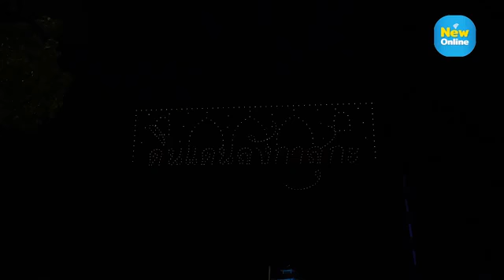Pattani River Festival 2024_News18_ข่าวข้ามคืน_15Sep2024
"Pattani River Festival 2024" ประสบความสำเร็จ กระตุ้นเศรษฐกิจท่องเที่ยวชุมชนเมือง

จังหวัดปัตตานี  ประสบความสำเร็จอย่างงดงาม สำหรับการจัดงาน "Pattani River Festival 2024" ดินแดนลังกาสุกะ ปัตตานีวิถีแห่งสายน้ำ"  ซึ่งจัดโดยสำนักงานการท่องเที่ยวและกีฬาจังหวัดปัตตานี  เทศบาลเมืองปัตตานี ร่วมกับ ภาคีเครือข่ายทั้งภาครัฐและเอกชน ระหว่างวันที่ 30 สิงหาคม - 1 กันยายน และ วันที่ 6 - 8 กันยายน 2567  ที่ผ่านมา โดยในงานได้รับเกียรติจาก นายสิรภพ ดวงสอดศรี ผู้ช่วยรัฐมนตรีประจำกระทรวงแรงงาน เป็นประธานเปิดงาน, พร้อมด้วยนางพาตีเมาะ สะดียามู ผู้ว่าราชการจังหวัดปัตตานี  นายสุชาติ ชายมัน ท่องเที่ยวและกีฬาจังหวัดปัตตานี และคณะผู้บริหาร ร่วมเปิดงาน ณ บริเวณสะพานเดชานุชิต ริมแม่น้ำปัตตานี อำเภอเมืองปัตตานี จังหวัดปัตตานี  เพื่อส่งเสริมประชาสัมพันธ์และยกระดับกิจกรรมการท่องเที่ยวเชิงธรรมชาติและการอนุรักษ์วัฒนธรรมที่อยู่คู่สายน้ำของจังหวัดปัตตานี อีกทั้งยังช่วยสร้างงาน สร้างรายได้ให้กับชุมชน เพิ่มมูลค่าด้านเศรษฐกิจ โดยในงานมีนักท่องเที่ยวทั้งชาวไทย และชาวต่างประเทศเข้าร่วมงานกว่า 10,000 คน
นางพาตีเมาะ สะดียามู ผู้ว่าราชการจังหวัดปัตตานี เผยว่า “แม่น้ำปัตตานี เป็นแม่น้ำที่ผ่าเข้ากลางเมืองปัตตานี มีต้นน้ำอยู่ในเทือกเขาสันกาลาคีรี อำเภอเบตง จังหวัดยะลา ไหลผ่านเขื่อนบางลาง ผ่านจังหวัดปัตตานีและสิ้นสุดที่อำเภอเมืองปัตตานี ไหลออกสู่ทะเลอ่าวไทย มีความยาวกว่า 214 กิโลเมตร เพราะฉะนั้นวิถีของคนปัตตานีจึงอยู่กับสายน้ำ น้ำเปรียบเสมือนวิถีชีวิต  ไม่ว่าจะด้านวิถีของการทำมาหากิน อ่าวปัตตานีเป็นเหมือน “ตู้เย็นของคนปัตตานี”  เพราะเรามีทรัพยากรทางทะเลมากมาย และอุดมสมบูรณ์  เรามีมิติวัฒนธรรมที่ถ่ายทอดเรื่องราวชีวิตผ่านสายน้ำเลยทำให้เป็นที่มาของการจัดกิจกรรม "Pattani River Festival 2024" ดินแดนลังกาสุกะ ปัตตานีวิถีแห่งสายน้ำ" ซึ่งเป็นการถ่ายทอดเรื่องราวชีวิตของคนปัตตานีกับสายน้ำ ตั้งแต่ในสมัยดินแดนลังกาสุกะ การถ่ายทอดเรื่องราววิถีชีวิตของคนพื้นบ้านในจังหวัดปัตตานี  โดยนำฉากของแม่น้ำปัตตานีมาเป็นองค์ประกอบของฉาก การนำเรื่องของแสง สี เสียงเข้ามาเป็นส่วนหนึ่งของการถ่ายทอดเรื่องราวต่าง ๆ และครั้งนี้พิเศษสุดนอกจากการแสดงพลุที่ยิ่งใหญ่แล้ว เรายังได้มีการนำการแสดงของโดรนกว่า 1,000 ลำ มาแสดงบนท้องฟ้าเพื่อบอกเล่าเรื่องราววิถีชีวิตของคนปัตตานีอย่างครบถ้วนในทุกมิติ ไม่ว่าจะเป็นมิติของความเชื่อ มิติทางวัฒนธรรม และและมิติของการแสดงความจงรักภักดี เนื่องในโอกาสมหามงคลเฉลิมพระชนมพรรษาพระบาทสมเด็จพระเจ้าอยู่หัว ทรงเจริญพระชนมพรรษา ๖ รอบ หรือ ๗๒ พรรษา ที่ผ่านมาอีกด้วย ”
นายสุชาติ ชายมัน ท่องเที่ยวและกีฬาจังหวัดปัตตานี กล่าวต่อว่า “การจัดงาน“Pattani River Festival 2024” ดินแดนลังกาสุกะ ปัตตานีวิถีแห่งสายน้ำ”  ครั้งนี้เป็นกิจกรรมประจำปีต่อเนื่องเพื่อส่งเสริมประชาสัมพันธ์และยกระดับกิจกรรมการท่องเที่ยวเชิงธรรมชาติและการอนุรักษ์วัฒนธรรมที่อยู่คู่สายน้ำของจังหวัดปัตตานี  โดยงานในครั้งนี้น ท่านพาตีเมาะ สะดียามู ผู้ว่าราชกาลจังหวัดปัตตานีได้มีแนวคิดกับการท่องเที่ยวและกีฬามาว่าต้องการคืนความสุขให้กับประชาชน ครั้งนี้ผมเองที่เป็นคนดำเนินการเดินเรื่องในการจัดกิจกรรมรู้สึกดีใจอย่างมากที่ปีนี้ประสบความสำเร็จ มีประชาชนมาร่วมงานกว่า 10,000 คน แม้ว่าฟ้าฝนจะไม่เป็นใจอยู่บ้าง แต่เราได้เห็นรอยยิ้มของพี่น้องประชาชนที่มาร่วมงานอย่างหนาแน่น อีกทั้งเรายังเห็นการร่วมมือกันของภาคีหลายฝ่ายทั้งภาครัฐ และเอกชน ที่ทำให้งานทุกอย่างสำเร็จลุล่วงไปได้ด้วยดี และเป็นโอกาสที่เราะจะได้สร้างสรรค์กิจกรรม และผลงานดี ๆ ให้กับพี่น้องประชาชนในโอกาสต่อไปอีกด้วย อยากบอกทุกท่านว่าเมื่อสำนักงานท่องเที่ยวและกีฬาจังหวัดปัตตานี และจังหวัดปัตตานี โดยท่านพาตีเมาะ สะดียามู ได้จัดงานเราอยากให้ท่านได้มาร่วมงาน เพราะทุกงานเราทำด้วยความตั้งใจ ซึ่งรับรองว่าถ้าท่านได้มาจะไม่ผิดหวังแน่นอนครับ”
สำหรับผู้สนใจสามารถรับชมกิจกรมย้อนหลัง หรือติดตามข่าวสารข้อมูลได้ที่ Facebook : สำนักงานท่องเที่ยวและกีฬาจังหวัดปัตตานี เทศบาลเมืองปัตตานี หรือ Facebook : MOTS PATTANI